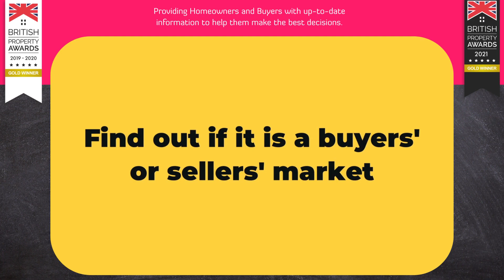BLOG - Is Lincoln a Buyers’ or Sellers’ Property Market?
🏡 Cracking the Code: Lincoln's Property Market Revealed – Is it a Buyers' Market or Sellers' Market!

Join me, one of Lincoln’s leading estate agents, as I unveil an in-depth guide to Lincoln's property market conditions. Gain valuable insights, expert analysis, and proven tips to navigate these markets successfully. Plus, you won't want to miss the lesser-known market condition that could surprise you!

🌐Links to All our Services - walters-move.me